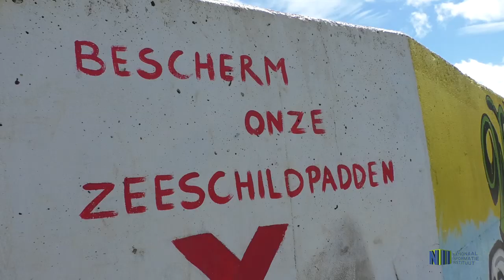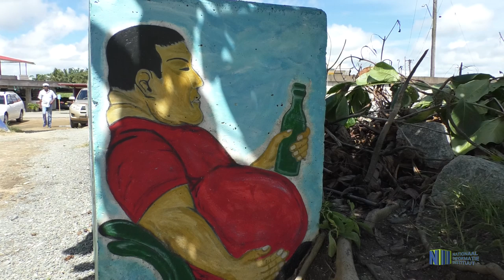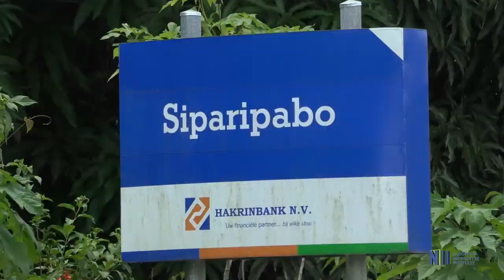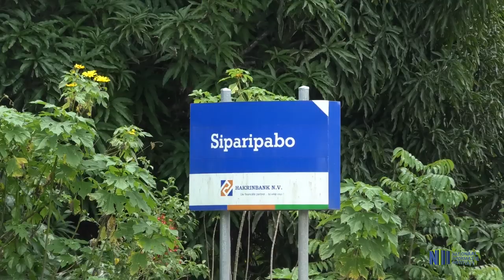DISTRICT COMMEWIJNE IN DE LIFT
Het district Commewijne is in de lift. Samen met stakeholders zorgt het districtscommissariaat, onder leiding van districtscommissaris Adjaikoemar Kali ervoor dat verder gewerkt wordt aan de ontwikkeling van het district. Dc Kali heeft in het weekend, samen met diverse actoren een veldbezoek gebracht aan verschillende projecten binnen het district.